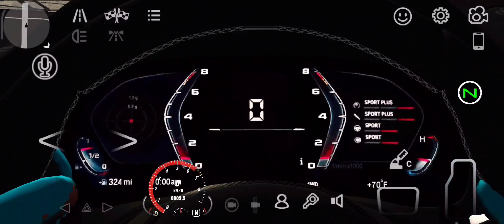BMW M4 COMPETITION 2021 Top Speed in Car Parking,Carx Drift Racing 2,Car Simulator 2 ,Parking Master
Games Name :-
1.Car Parking
2.Carx Drift Racing 2
3.Car Simulator 2
4.Parking Master
phone
Screen type-LCD
Screen resolution-2400*1080
Screen diagonal-6.67 inch
ОС-Android
CPU frequency-2900 MHz
RAM-8000
Built-in memory-256
Video processor-Adreno 640